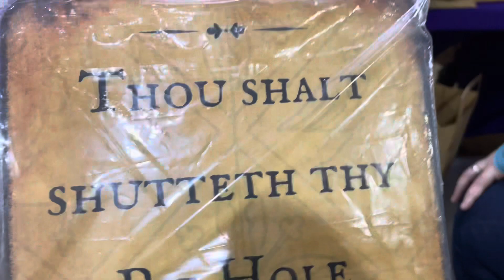Glastonbury: Part 2. Witchfest Markets Frome. March ‘24 with Clange.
Featuring Fenix Flames ( Ange’s handmade magical Herbal Incense, Candles, oils, sprays & crystals)